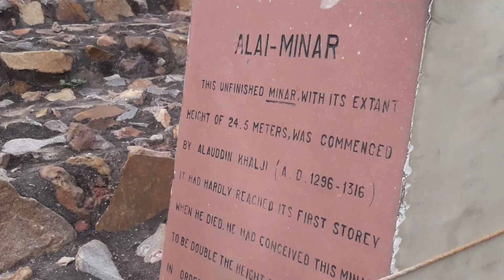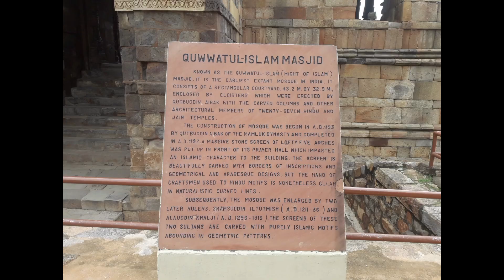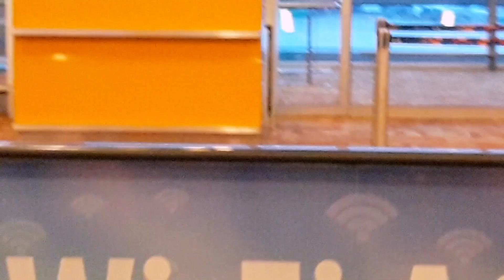দিল্লী delhi কম খরচে দিল্লী ভ্রমণ ও কোথায় থাকবেন।।